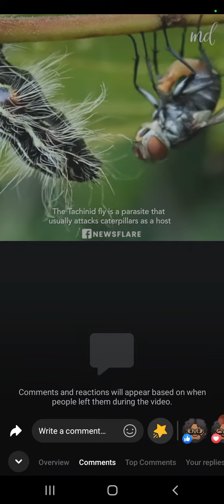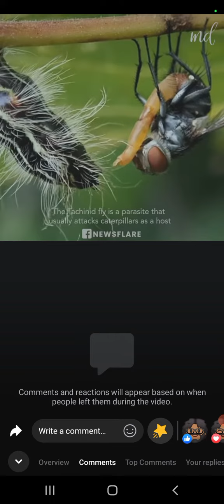Tachinid fly is a parasite 😳🪰🤢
In large part to their size, they don't bother humans, but make things difficult for garden pests. Tachinidae can either lay eggs that a host will consume and later die, or adult flies will insert eggs directly into the host bodies.